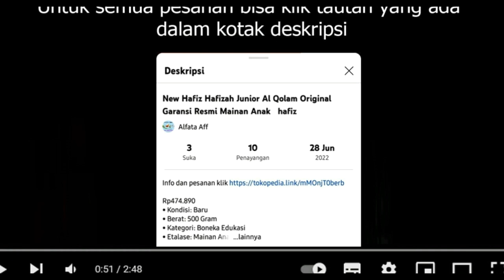Mainan Little Doctor Set 3 in 1 No 008 975A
Harga Rp95.000
• Kondisi: Baru
• Berat: 1.500 Gram
• Kategori: Alat Masak Mainan
• Etalase: mainan cewek
doctor set keren dalam bentuk tool bag untuk si kecil seperti docter. Dengan doctor yang dapat di rakit sendiri oleh si kecil, untuk mengasah kreatifitas dan ketekunan si anak.

Terdiri Dari berbagai macam peralatan doctor sesuai di foto

tidak menggunakan baterai

Dimensi Kitchen set 42 x 20 x 53 cm

bisa di bongkar lagi dan di bentuk menjadi bag dan ada pegangan
Info dan pesanan klik